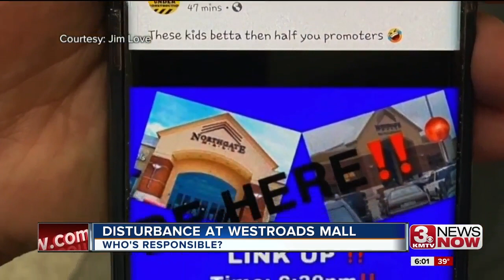Disturbance at Westroads Mall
Who's responsible?